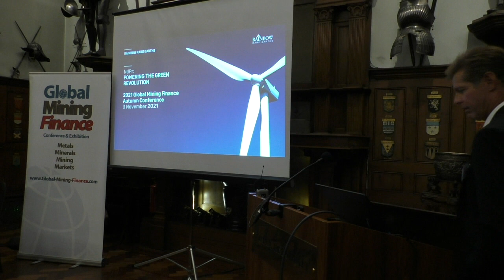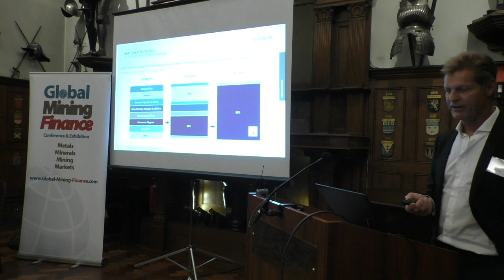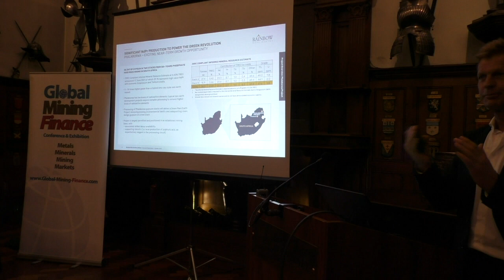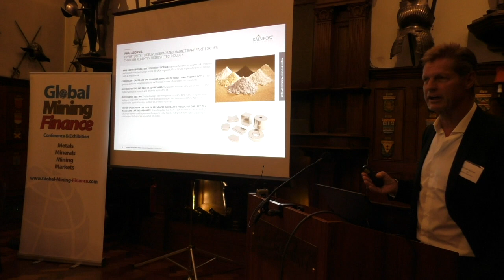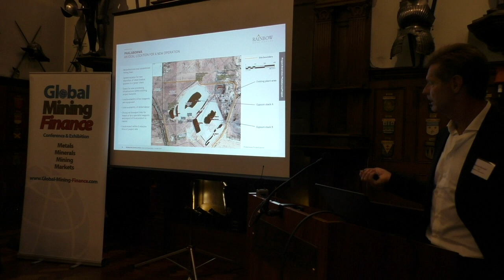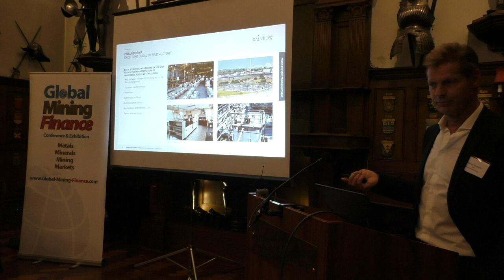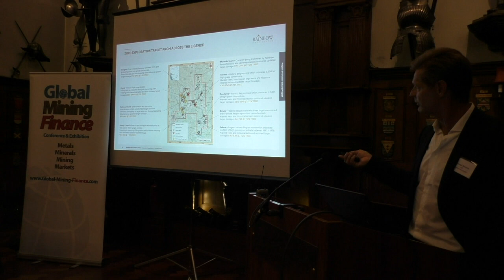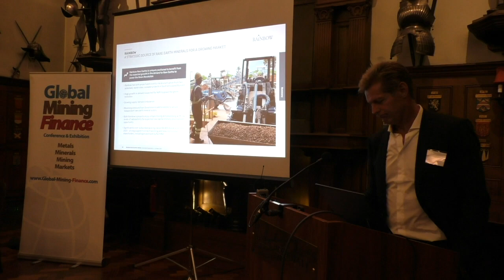George Bennett - Rainbow Rare Earths - at Global Mining Finance Conference 2021